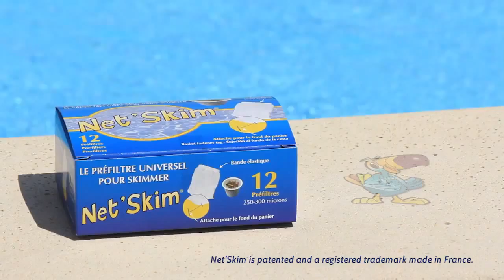Net'Skim para prefiltro piscina